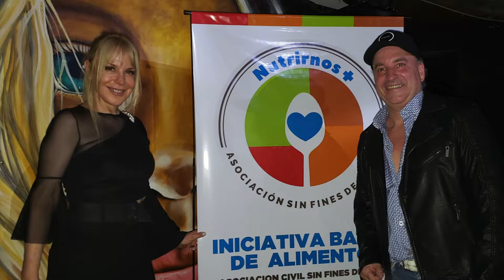EL ALIMENTO DE NUESTRO SUEÑO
Christian Puga líder y cantautor de Los Ladrones Sueltos en el Primer Aniversario de NUTRIRNOS MÁS, Banco de Alimentos de Bahía Blanca presentando la canción EL ALIMENTO DE NUESTRO SUEÑO compuesta especialmente para acompañar a la Asociación y difundir su trabajo